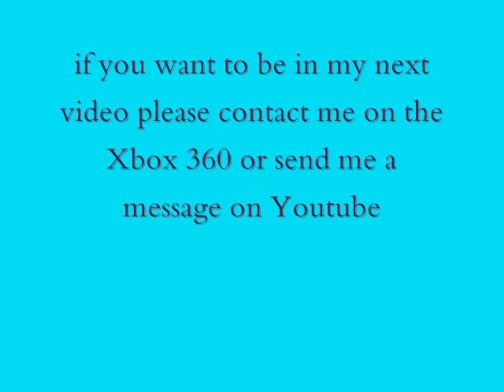Halo 3 Top 10 Kills